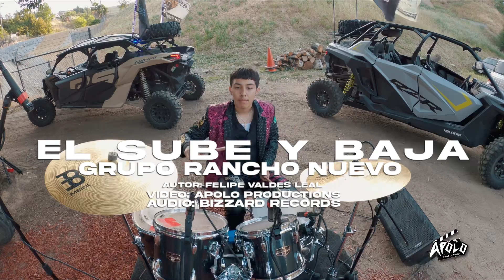El sube y baja en vivo Grupo Rancho nuevo 2022